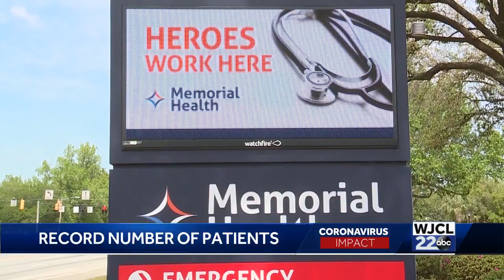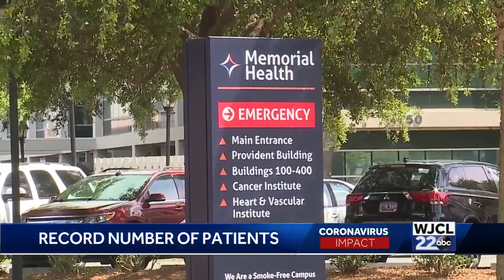Memorial COVID Cases